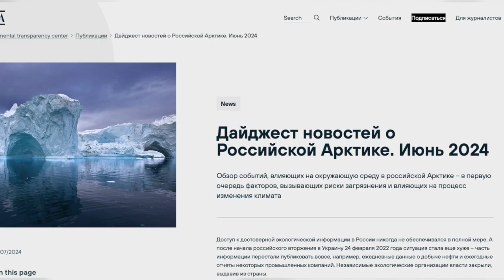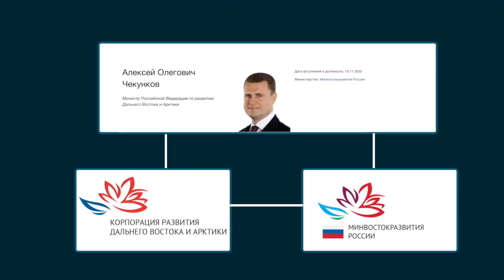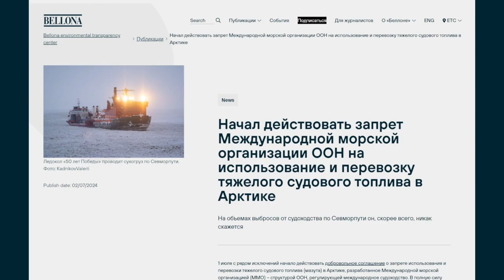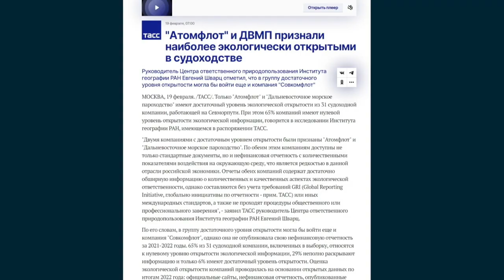3 тревожных тренда, происходящих в российской Арктике в 2024: дайджест экологов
Арктический дайджест "Беллоны" - это обзор событий, влияющих на окружающую среду в российской Арктике – в первую очередь факторов, вызывающих риски загрязнения и влияющих на процесс изменения климата.

Россия отказалась присоединиться к запрету на использование и перевозку тяжелого судового топлива в Арктике

0:00 Пара слов о дайджесте
1:00 Расширение границ Арктической зоны Российской Федерации
3:00 Увеличение добычи полезных ископаемых
6:01 Северный морской путь